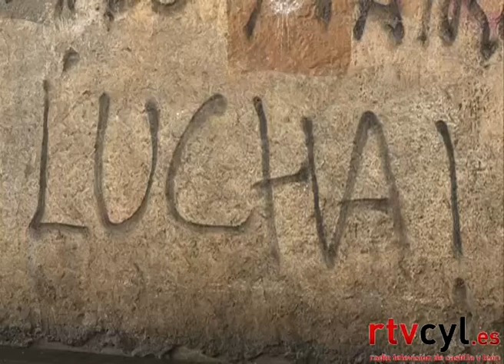IDENTIFICADOS DOS JÓVENES POR PINTADAS ANARQUISTAS EN GARRIDO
La Policía Local identificaba a dos jóvenes de 27 y 21 años como autores de seis pintadas de contenido anarquista en el barrio de Garrido. Se enfrentarán a una multa económica en el marco de la ordenanza Antivandalismo.